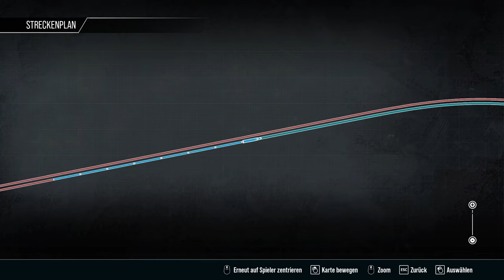Taurus über die Semmeringbahn | Neuvorstellung ÖBB 1116 | TRAIN SIM WORLD 4 #75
Die neue Strecke erscheint morgen! Wir schauen vorab rein.

Zug: ÖBB Rh. 1116 (DTG)
Strecke: Semmeringbahn (DTG)

Transparenz:
1. Stellt mir DTG DLCs zu Verfügung?

2. Werde ich dafür von DTG bezahlt, Werbung zu machen?

3. Bin ich gezwungen, Werbung zu machen?

4. Ist meine Meinung über DLCs noch objektiv?

2ZK4fUqv8CJFukjSVQJ2iIMXmKPW4w/edit